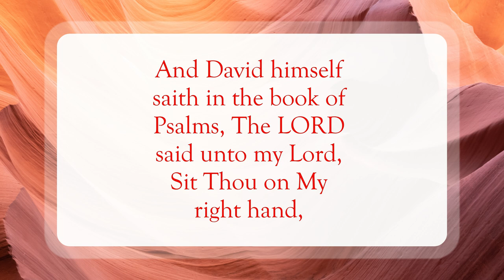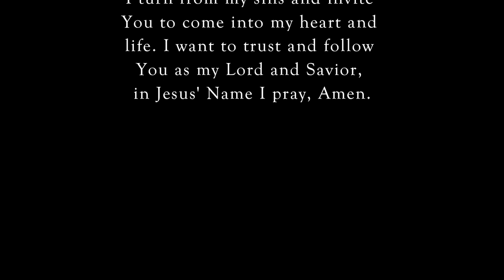Jesus Asks A Question❓WordofGod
Scripture of the Day! Jesus asks a question!